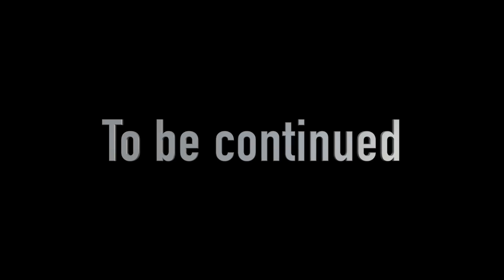ANDAMING DAKS DITO! WELCOME TO CAPPADOCIA, TURKEY!